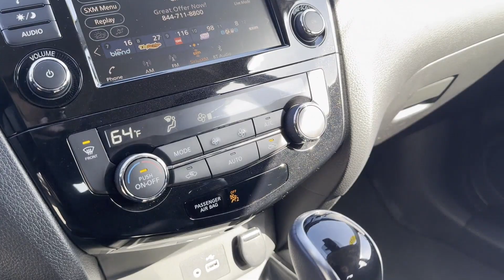Used 2021 Nissan Rogue Sport SV JN1BJ1BW8MW660757 Syosset, Hicksville, Huntington, Garden City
2021 Nissan Rogue Sport SV JN1BJ1BW8MW660757 Video

This 2021 Nissan Rogue Sport SV JN1BJ1BW8MW660757 is full of phenomenal features such as: